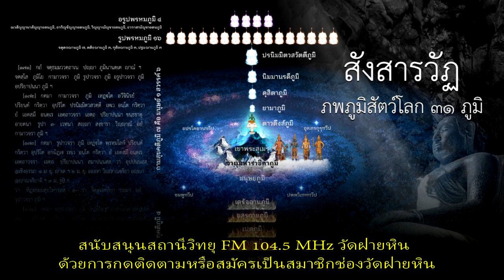ภพภูมิ : เรื่องเล่าตำนานรู้